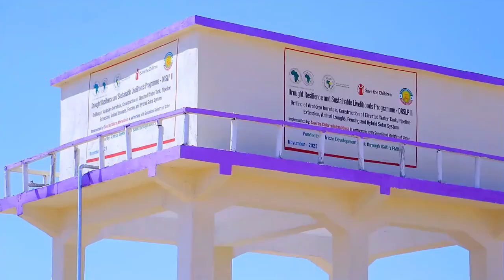Daawo; Wasiir Saleeban Koore oo afka furtay oo kahadlay arimo badan, Somaliland oo...